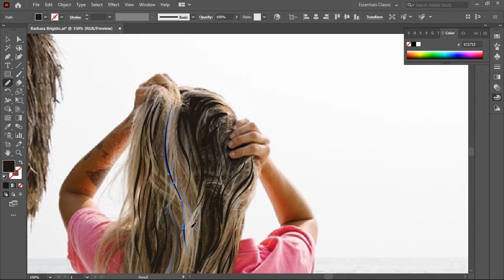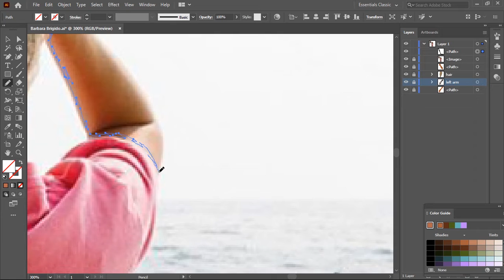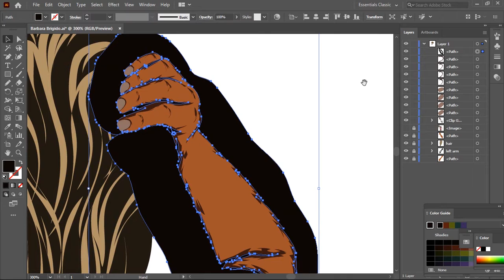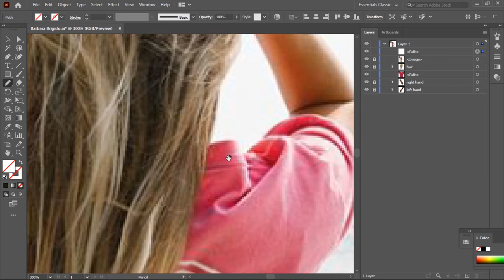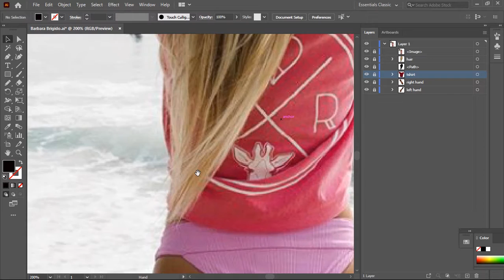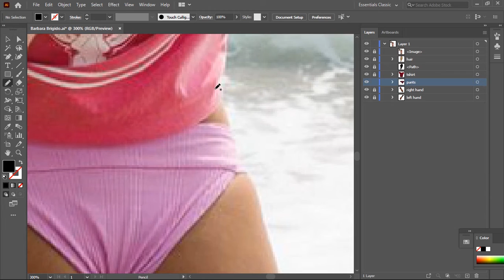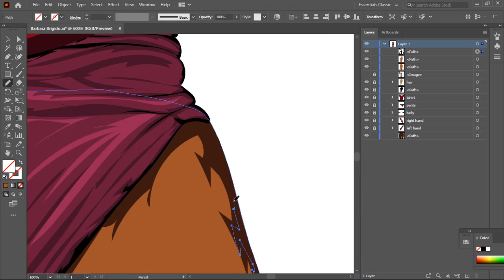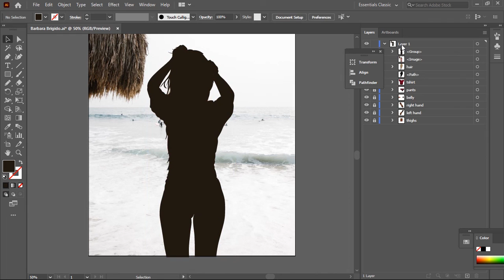Draw Barbara Brigido in Adobe Illustrator CC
Let's do vector art in my style.